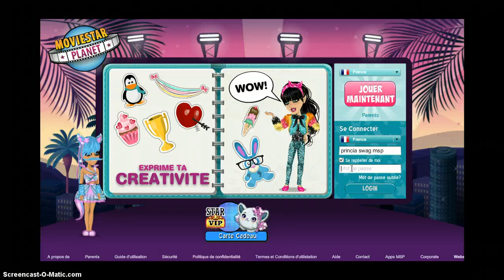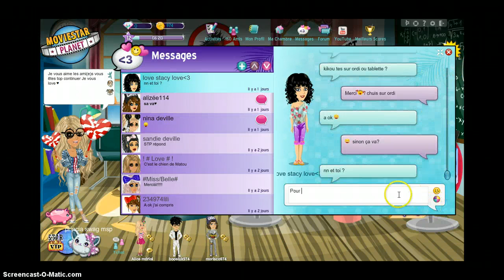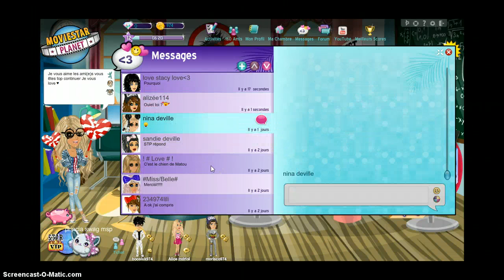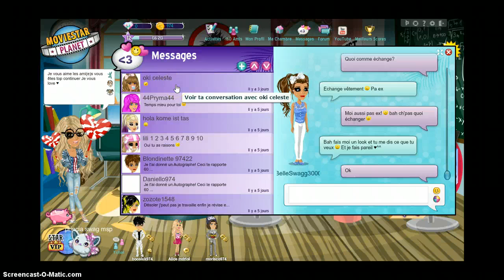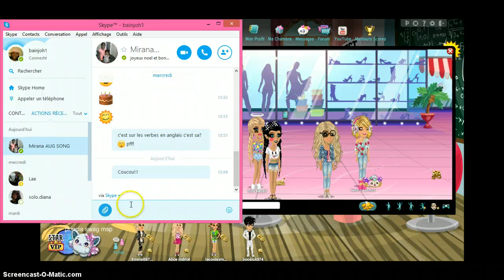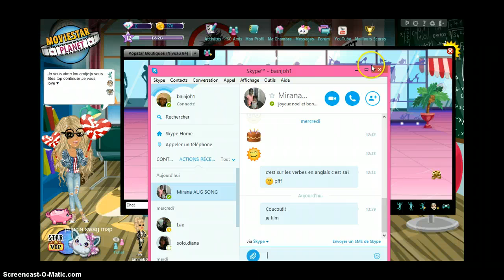Msp 3 ! :3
Aime+commente+abbonne toi